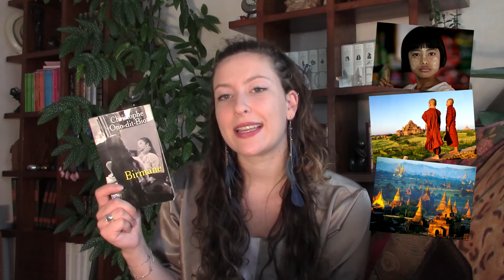SUN & BOOKS - Day 26 ❖ Escale en Birmanie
Merci à toi d'avoir regardé cette vidéo  ☼  Si tu veux en savoir plus, déroule la barre d'info ▽

(Tu peux aussi me laisser un petit commentaire avec tes questions et me dire ce que tu as pensé de ma vidéo ♥)

Hello les amis, aujourd'hui je vous embarque avec moi en Birmanie dans le cadre du projet réalisé par :

Hier, nous étions à Bruxelles avec Isa et nous nous retrouvons demain avec Eldevira en Australie

Comme je vous le précise à la fin de la vidéo, il est possible de gagner des livres tous les jours de l'été sur la page facebook du SUN & BOOKS ; alors n'hésitez plus, foncez !

Bisous les aventuriers, et à bientôt pour de nouvelles aventures!

Des pluies de bisous ♡